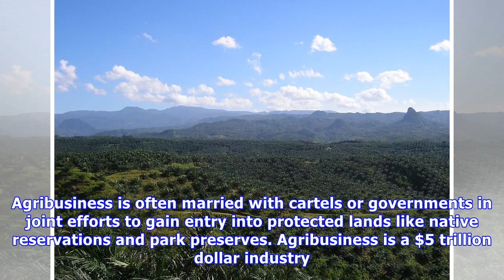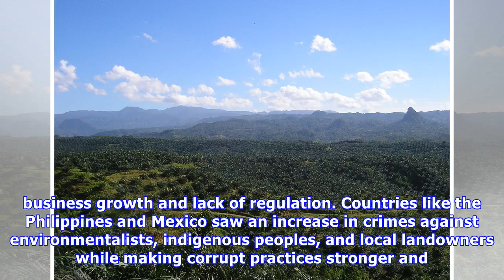2017 Becomes Most Deadly Year Ever for Environmental Activists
2017 Becomes Most Deadly Year Ever for Environmental Activists.
Four environmentalists a week, a total of 207 defenders, were murdered last year, according to watchdog group Global Witness, a slight increase to 2016’s deadly record of 200. This marks the sharp upt.